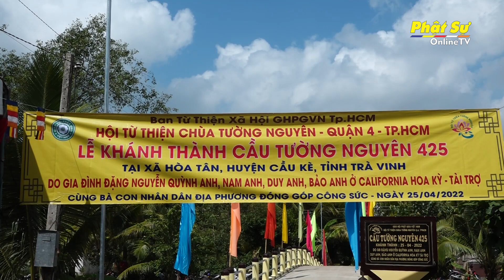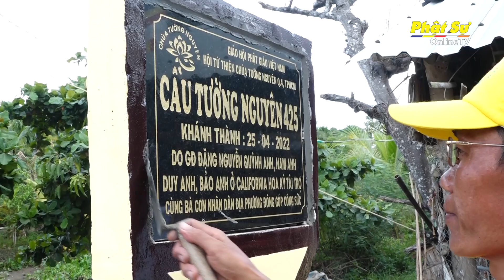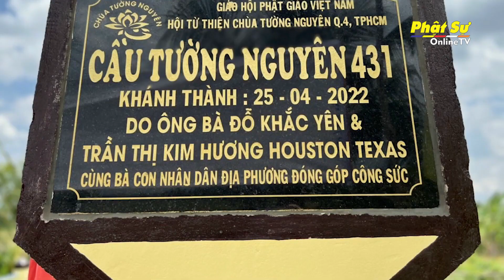HỘI TỪ THIỆN TƯỜNG NGUYÊN KHÁNH THÀNH CẦU GIAO THÔNG NÔNG THÔN SỐ 425, 431 VÀ KHỞI CÔNG CẦU SỐ 433